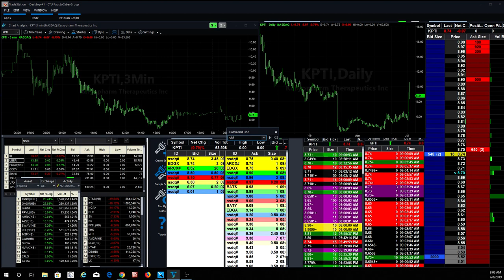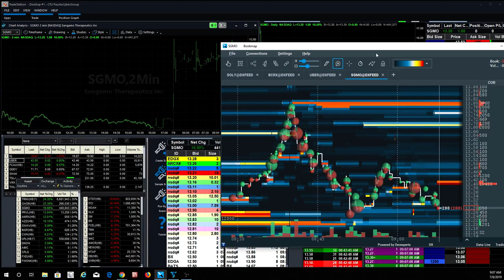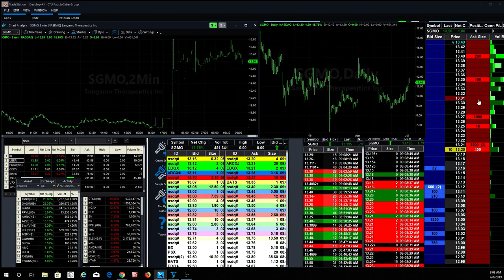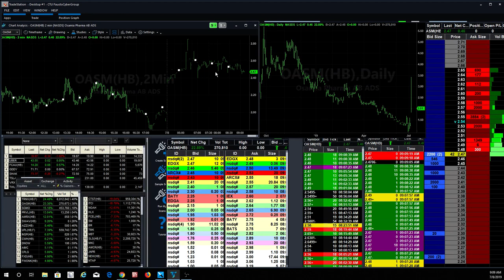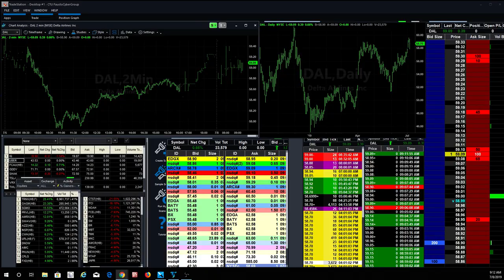Ice Order on Level 4 in SGMO at $13.80